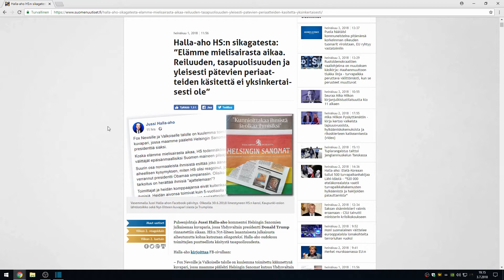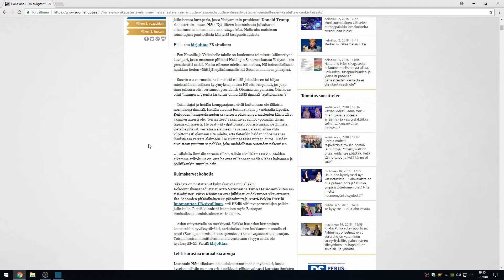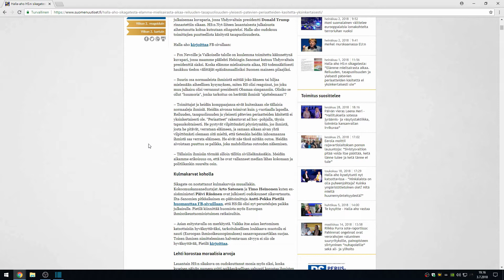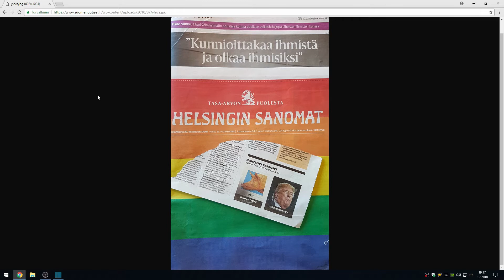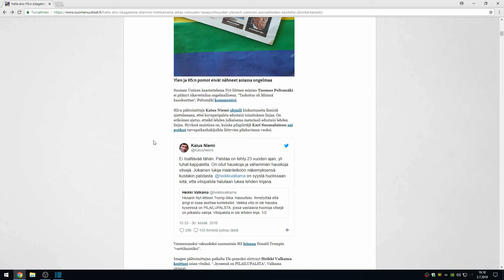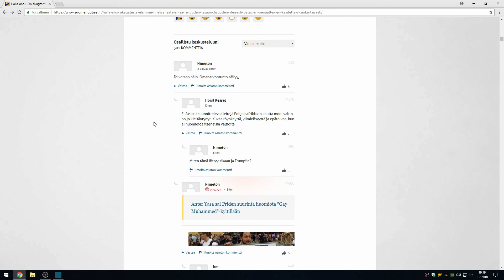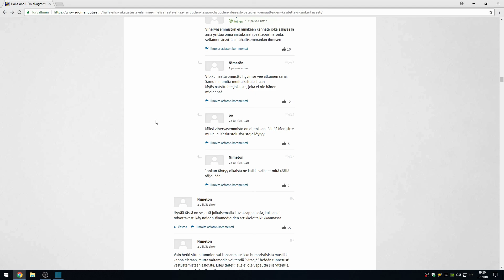Halla-aho HS:n sikagatesta: ”Elämme mielisairasta aikaa" halla aho laukoo faktoja!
psn: man1984fin
steam: man1984FIN